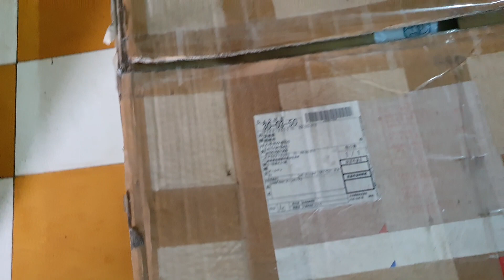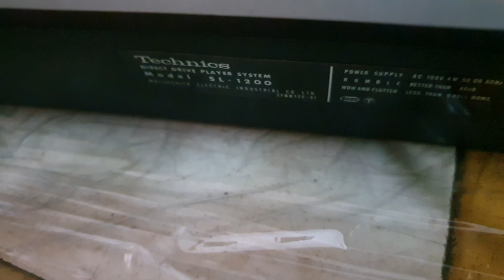[ĐÃ BÁN]Đầu đĩa than Technics SL-1200mk1, SX(1972s). Giá:XONG, lh 0908882918 Vinh SG Quận 5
Đầu đĩa than Technics SL-1200mk1, SX(1972s), zin đẹp, canh tay hoàn toàn, sử dụng điện 100v
Tình trạng: thân máy zin nguyên bản từ nhà sản xuất, đẹp không trầy xước, chạy chuẩn tốc độ 33v & 45v
Máng zin theo máy, kim Teac chính hãng, đầu kim còn bén, cho ra âm thanh rất hay
Nắp mika zin theo máy, bóng đẹp, không nứt không vỡ
💰[Đã bán], thanh toán chuyển khoản ship toàn quốc, hoặc qua nhà mua trực tiếp tại quận 5 HCMC, không ship COD